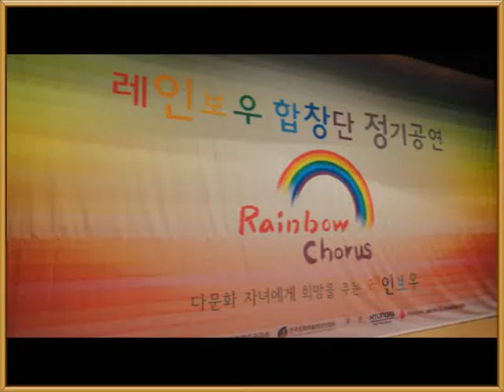2011레인보우합창단정기공연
2011 레인보우합창단 정기공연 동영상입니다.
우리아이들에게 노래는 꿈과 희망입니다.
맑고 푸르게 자라나는 우리아이들에게
많은 격려와 응원을 부탁드립니다!^^